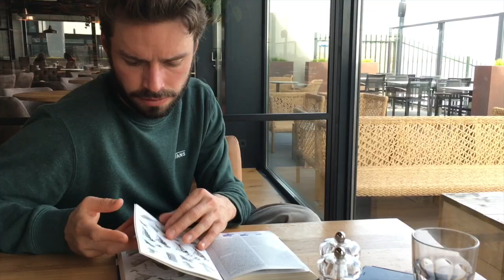VLOG #16: Op stap met vogelaar Arjan Dwarshuis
Camilla is op stap met vogelaar Arjan Dwarshuis. In 2016 reisde Arjan de hele wereld over om zoveel mogelijk vogelsoorten in een jaar te zien. Tijdens dit zogenoemde "Biggest Year" zette hij het wereldrecord op 6841 vogelsoorten en  haalde geld op om bedreigde vogels wereldwijd te beschermen. Toch gaat hij nog graag vogels kijken in Nederland, zoals bij het Haringvliet waar de eerste trekvogels weer terugkomen uit het zuiden.